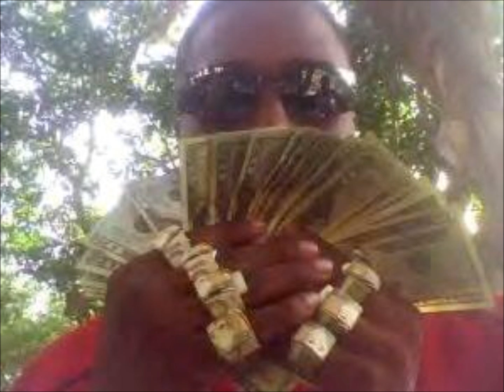G.Mo - Sick Sh*t (Off Da bombz On Da Skreetz Mixtape Vol.1)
Lyrical Content